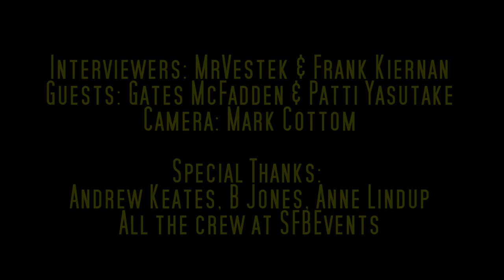MrVestek Interviews Gates McFadden & Patti Yasutake at SFBall 23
MrVestek Interviews Gates McFadden & Patti Yasutake in aid of the Teenage Cancer Trust.

Please give what you can!